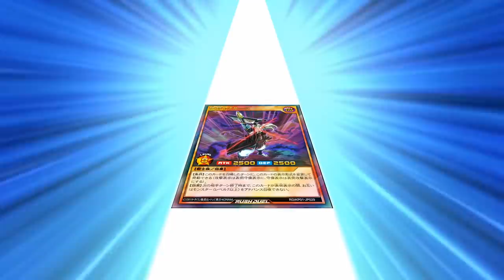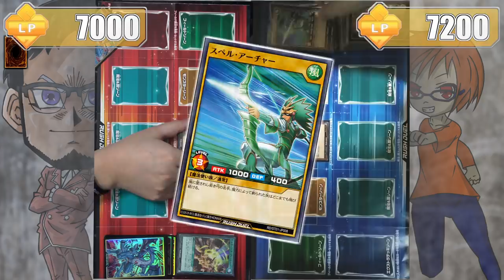【コロナに負けるな】リモートデュエルガチ勢の本気をお見せします【ラッシュデュエル】【対戦動画】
デュエリストはコロナには負けない
今回はリモートデュエルガチ勢の本気を
皆さんにおみまいしたいと思います
全部リモートで撮影した映像です
リモートでもここまでできるんだぜ!!

【SNSなど】

　デッキ誰々のパクリコメントについては以下の点を
　考慮した上で発言頂けるとありがたいです。
　🌵そのギミックは自分だけしか思いつかないようなものなのか
　🌵自分が思いつくということは誰かも思いつくということであり
　　 自分又は誰かが絶対的起源であると考えるのは正しいのか

　●誰かのデッキを直接無断で真似ることはしません。
　時間がかかることがあります。公開日の後先で似たようなデッキ
　内容の動画になってしまうことが少なからずあります。
　●結果的にデッキやギミックが他の方のものと似通ったものに
　なってしまう可能性が少なからずあります。
　あったとしても、当チャンネルの実況を目的とした
　ゲーム実況動画として楽しんで頂ければ大変ありがたいです。
　が沢山あり、それを参考にしてデッキを構築することがあります

🌵.Discordって何？

【自己紹介】